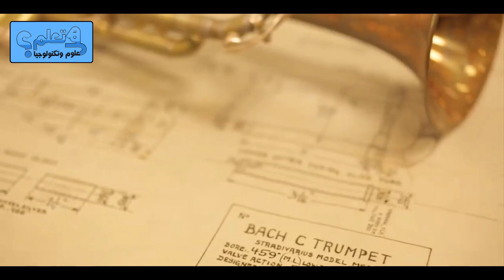استرخى و هدي اعصابك لتشاهد جولة داخل هذا المصنع تراها لأول مرة في حياتك!!